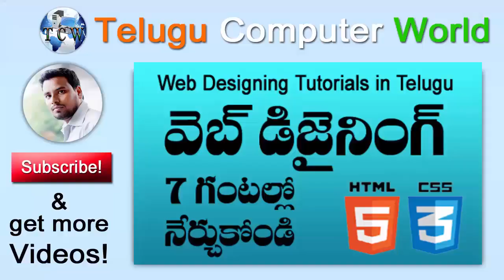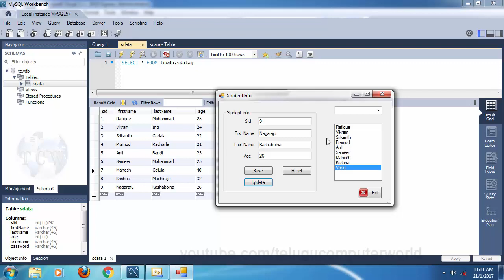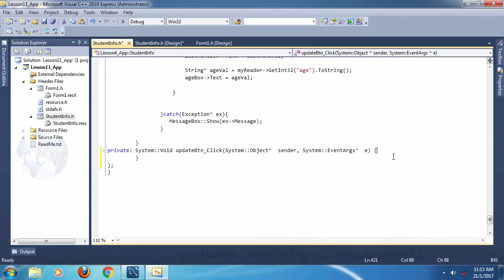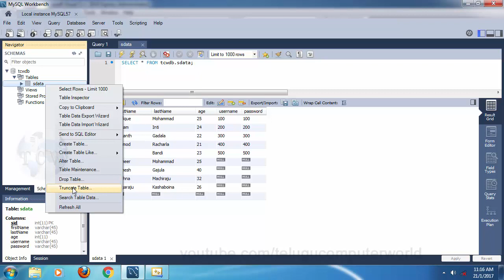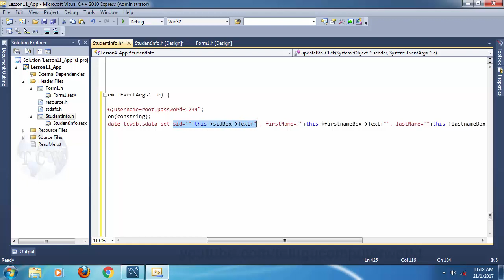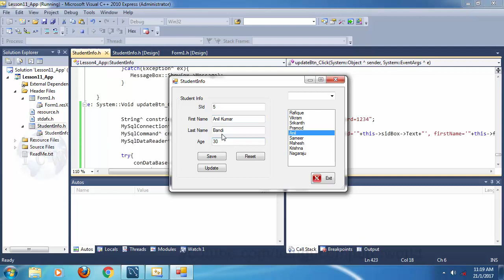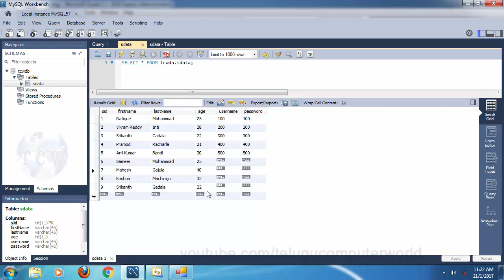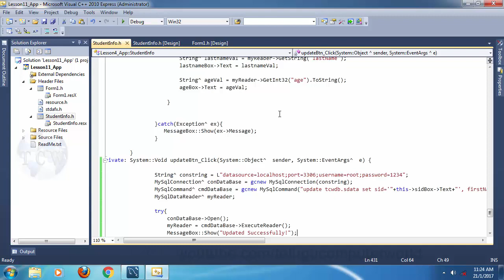Visual C++ Tutorials in Telugu - Lesson 11 | Update Data in MySQL from Windows Forms Application